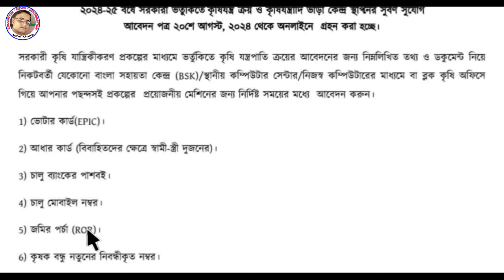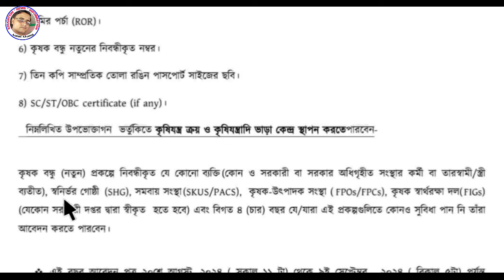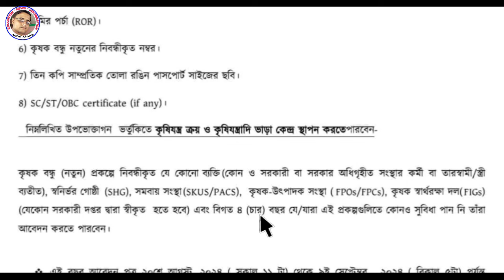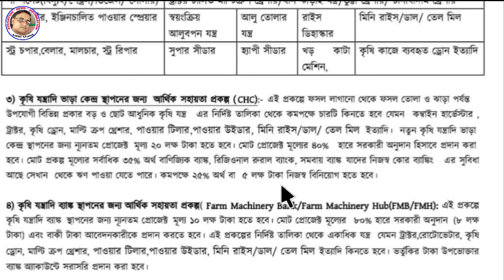কৃষকবন্ধুদের জন্য সুখবর/৮০% ভর্তুকিযুক্ত কৃষি যন্ত্রপাতির জন্য আবেদন করুন/Agricultural machinery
কৃষকবন্ধুদের জন্য সুখবর/৮০% ভর্তুকিযুক্ত কৃষি যন্ত্রপাতির জন্য আবেদন করুন/Agricultural machinery For Krishak Bandhu.

Video Tags 👇
krishak bandhu,krishak bandhu paisa,krishak bandhu news today,krishak bandhu new update,krishak bandhu taka khabar,krishak bandhu taka kobe pabo,krishak bandhu form fillup,krishak bandhu payment done,krishak bandhu rabi marsum taka,krishak bandhu taka kobe dibe 2024,krishak bandhu next installment date,krishak bandhu next installment update,krishak bandhu status check no data found,ami atanu,aami atanu,pm kisan,atanu chakraborty

                                Declaimer-